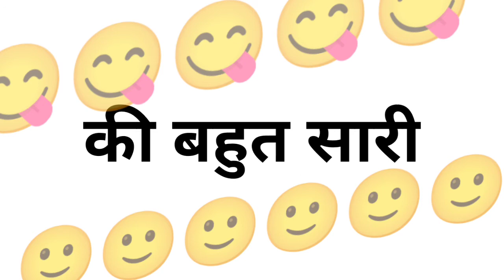आप सभी को ईद उल अजहा (बकरी ईद) मुबारक 😱|| THE INDIAN KING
आज्ञा से
                                                                        आपकाभाई
                                                                                      धन्यवाद।